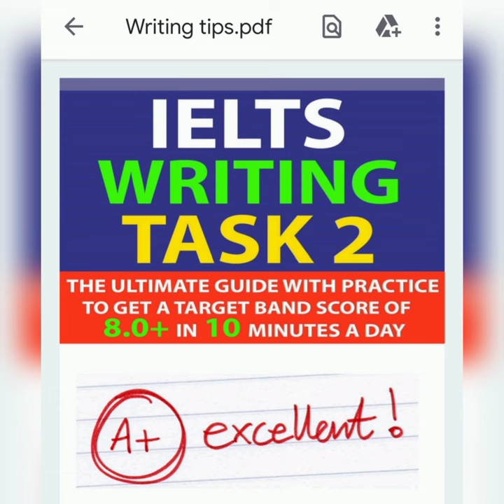January Students Good news for you | 8 January to 29 January ielts exam prediction | Actual PDF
prediction for 30 december ielts exam,
prediction for 30 december 2021 ielts exam,
prediction of 30 december 2021,
prediction of 30 december ielts exam 2021,
30 december ielts exam prediction,
30 december ielts exam prediction 2021,
30 december
30 december ielts exam prediction japneet sharma,
30 december ielts exam prediction by japneet,
30 december ielts speaking prediction,
30 december ielts exam prediction academic,
30 december ielts exam prediction asad yaqub,
18 and 30 december ielts exam prediction,
30 december ielts exam 2021
prediction of 30 december ielts exam
30 december ielts prediction
30 december 2021 ielts exam prediction,
30 december 2020 ielts exam,
30 december 2021 ielts
8 january ielts exam prediction,
8 january ielts prediction,
8 january ielts prediction 2022,
8 january ielts exam,
8 january ielts exam prediction 2022,
8 january 2022 ielts exam,
prediction of 8 january ielts exam,
8 january 2021 ielts prediction,
8 january 2022 ielts exam prediction,
8 january 2022 ielts prediction,
ielts 8 january 2022,
15 january ielts exam,
15 january ielts prediction,
15 january ielts exam prediction 2022,
15 january ielts exam prediction,
15 january 2021 ielts prediction,
15 january 2022 ielts prediction,
15 january 2022 ielts exam prediction,
20 january ielts exam prediction,
20 january ielts exam prediction 2022,
20 january ielts exam,
20 january 2022 ielts prediction,
20 january 2022 ielts exam,
29 january ielts exam prediction,
29 january ielts prediction,
29 january ielts exam prediction 2022,
29 january 2021 ielts prediction,
prediction of 29 january ielts exam,
29 january 2022 ielts prediction,
29 january 2022 ielts exam prediction,
prediction for 29 january ielts exam,
29 jan ielts exam prediction,
prediction for 20 january 2022 ielts exam,
20 january ielts exam prediction,
15 january ielts exam prediction,
prediction of 15 january 2022 ielts exam,
prediction of 8 january 2022 ielts exam,
8 jan ielts exam prediction,
prediction of 8 january 2022 ielts,

30 december ielts exam,
30 december ielts exam prediction,
30 december ielts prediction,
30 december ielts exam 2021,
30 december ielts exam review
30 december vielts exam answers,
30 december ielts exam listening,
30 december ielts exam preparation,
30 december ielts exam dates 2021,
30 december ielts prediction 2021,
30 december ielts prediction,
30 december ielts test prediction,
30 december 2021 ielts exam,

8 january ielts exam,
8 january ielts exam prediction,
8 january ielts prediction,
8 january ielts exam 2022,
8 january ielts exam review
8 january ielts 2022,
8 january ielts exam answers,
8 january ielts exam listening,
8 january ielts exam preparation,
8 january ielts exam dates 2022,
prediction for  8 january ielts exam,
8 january ielts prediction 2022,
8 january ielts test prediction,
8 january 2022 ielts exam,
8 january 2022 ielts prediction,
8 january 2022 ielts prediction,

20 january ielts exam,
20 january ielts exam prediction,
20 january ielts prediction,
20 january ielts exam 2022,
20 january ielts exam review
20 january ielts exam answers,
20 january ielts exam listening,
20 january ielts exam preparation,
20 january ielts exam dates 2022,
prediction for  20 january ielts exam,
prediction of 20 january ielts exam,
29 january ielts prediction 2022,
29 january ielts prediction,
29 january ielts test prediction,
29 january 2022 ielts exam,
29 january 2022 ielts prediction,
29 january ielts exam,
20 january ielts exam prediction,
20 january ielts prediction,
20 january ielts exam 2022,
20 january ielts exam review
20 january ielts 2022,

20 january 2022 ielts prediction,
20 january ielts exam,
15 january ielts exam prediction,
15 january ielts prediction,
15 january ielts exam 2022,
15 january ielts exam review
15 january ielts 2022,
15 january ielts exam answers,
15 january ielts exam listening,
15 january ielts exam preparation,
15 january ielts exam dates 2022,
prediction for  15 january ielts exam,
prediction of 15 january ielts exam,
15 january ielts prediction 2022,
15 january ielts prediction,
15 january ielts test prediction,
15 january 2022 ielts exam,
15 january 2022 ielts prediction
15 january 2022 ielts prediction,